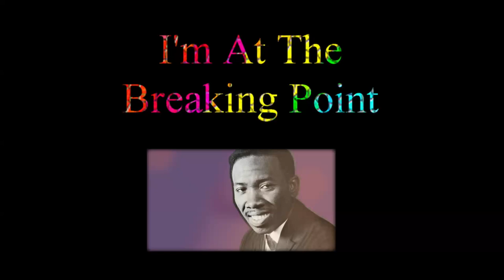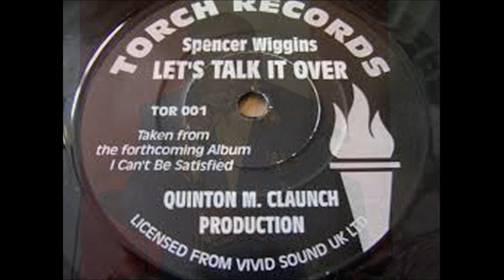I'm At The Breaking Point SPENCER WIGGINS Video Steven Bogarat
Wiggins was born in Memphis, Tennessee, where he grew up encouraged by his parents to engage with music, especially gospel; his mother sang in the choir of the Baptist Church where she attended services. He lived in the same area as singers James Carr and Bobby Bland. While at Booker T. Washington High School, he formed a gospel group with his brother Percy and sister Maxine and, on leaving school, formed an R&B group, the Four Stars, that included his brother Percy and David Porter, later to become a leading songwriter and record producer.[1]

In the early 1960s, he began singing in clubs in Memphis, where he was discovered by Quinton Claunch, head of Goldwax Records. In 1964 Wiggins recorded his first single, "Lover's Crime", produced by Claunch, for the label, though his early recordings were licensed for release through the sub-label Bandstand USA. The recording was followed by eight further singles, but none became a hit. His recordings for Goldwax included "Uptight Good Woman", written by Dan Penn and Spooner Oldham, and "I Never Loved A Woman (The Way I Love You)", recorded at the FAME Studios in Muscle Shoals with guitar by Duane Allman.[1][2]

In 1969, after Goldwax collapsed, Wiggins went on to Fame Records, where he recorded two more singles, including "Double Lovin'", which reached no.44 on the Billboard R&B chart in 1970.[3] However, other singles for Fame, and for the Pama and Vivid Sound labels, were unsuccessful.

In 1973 Wiggins left Memphis, married, and moved to Miami, Florida, where he became active in the Baptist church and in gospel music. He became a deacon and choir director at the New Birth Baptist Church in Miami, and worked with a number of gospel choirs. He has since released gospel recordings, including Keys to the Kingdom released by Tavette Records in 2003.[2][4]

The Japanese label Vivid Sound released a compilation of Wiggins' singles from Goldwax, and in 2006 the Kent label issued another compilation. The album was widely acclaimed and led to Wiggins being seen as one of the greatest unknown soul singers.